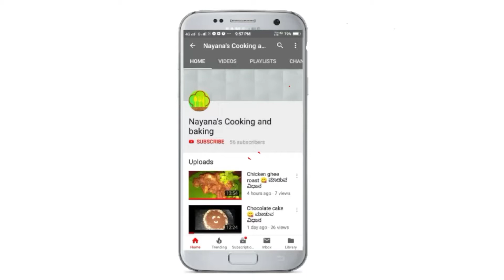Mango cake recipe😋|Mother's day special|Eggless mango cake